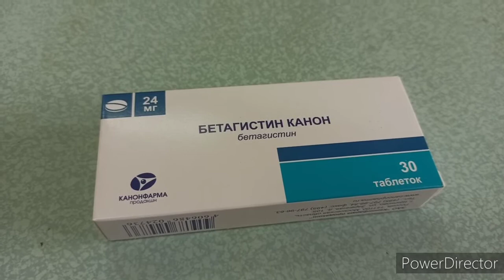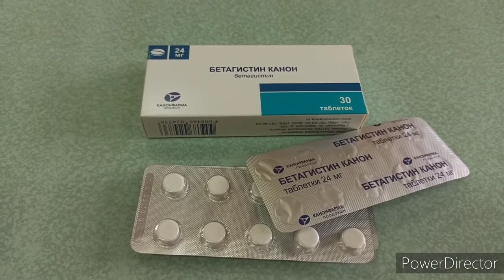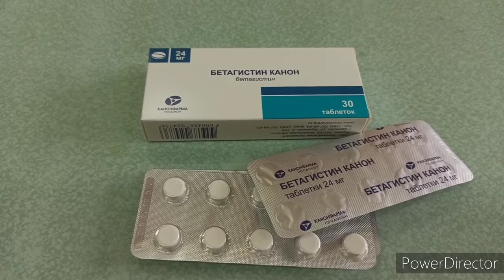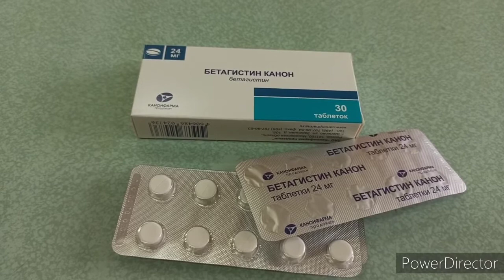БЕТАГИСТИН ПОКАЗАНИЯ К ПРИМЕНЕНИЮ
Видео инструкция о препарате БЕТАГИСТИН 24 МГ.Описаны основные моменты инструкции по применению.  Имеются противопоказания! Перед использованием проконсультируйтесь с врачом.
Узнайте информацию о приеме и дозировках ещё до похода в аптеку .